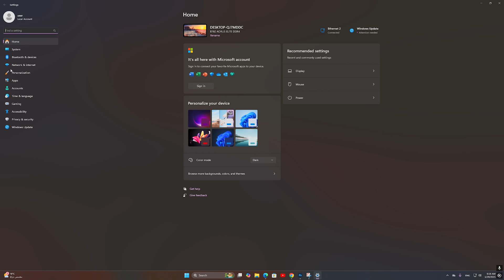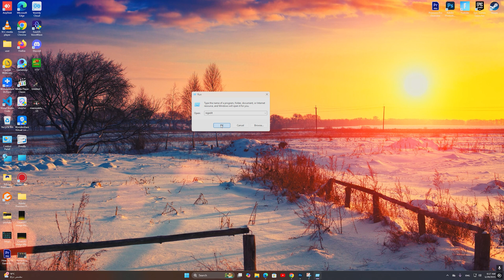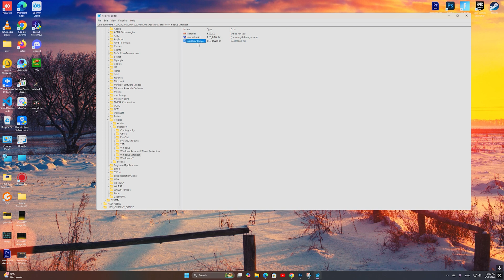How to Disable Windows Defender in Windows 11 & 10 | How To Turn Off Windows Defender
How to Disable Windows Defender in Windows 11 & 10
How To Turn Off  Windows Defender

In this video, you'll learn the best and safest way to turn off or disable Windows Defender in both Windows 10 and Windows 11.
Whether you're trying to install a program, play a game without interruptions, or need more control over your antivirus settings — this guide is for you!

1 . Step-by-step instructions
2 .No third-party tools required
3 .Works on all Windows editions
4 .Safe and reversible method

Disabling Windows Defender should only be done if you know what you're doing. Follow the steps carefully.

Related Subject :

Disable Windows Defender Windows 11
Turn off Windows Defender
How to disable antivirus Windows 10
Windows Defender off
Turn off Windows Security
Fix Windows Defender issues
Stop antivirus Windows 11
Disable Windows Security permanently
Windows Defender Windows 10
PC performance tips